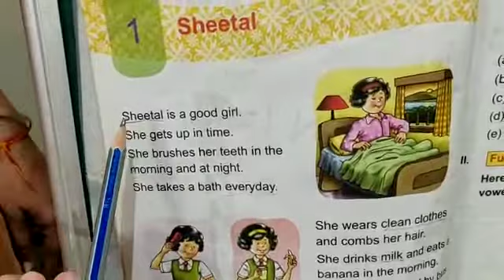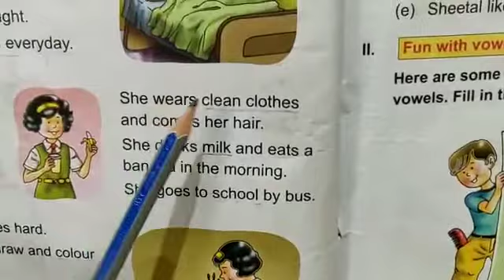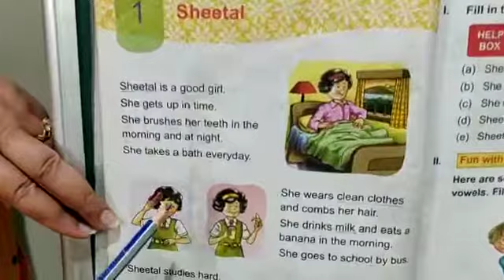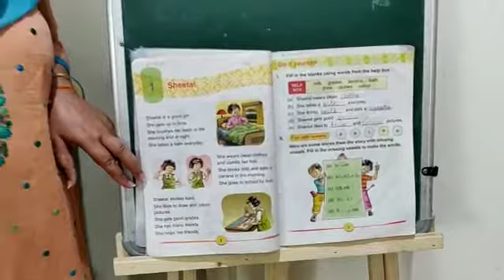Class 2 English Reader - Reading of Lesson 1